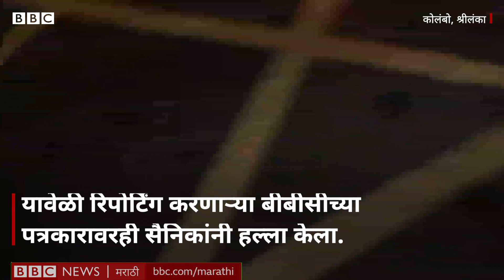Sri Lanka Army attack BBC Journalist : Colombo श्रीलंकेच्या राजधानीत लष्कराने केली कारवाईला सुरुवात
शुक्रवार, २२ जुलैच्या पहाटेची ही श्रीलंकेची राजधानी कोलंबोतली दृश्यं. श्रीलंकन फौजांनी अचनाक सरकारविरोधात आंदोलन करणाऱ्यांवर कारवाईला सुरुवात केली. यावेळी रिपोर्टिंग करणाऱ्या बीबीसीच्या पत्रकारावरही सैनिकांनी हल्ला केला. बीबीसीचा पत्रकार मीडिया, मीडिया असं बोलत असूनही त्याला मारहाण केली गेली. शिवाय त्याचा मोबाईल हिसकावून घेत त्यातील व्हीडिओ डिलीट करण्यास भाग पाडण्यात आलं. राजधानीत आंदोलकांनी उभारलेले तंबू लष्कराने पाडून टाकले.